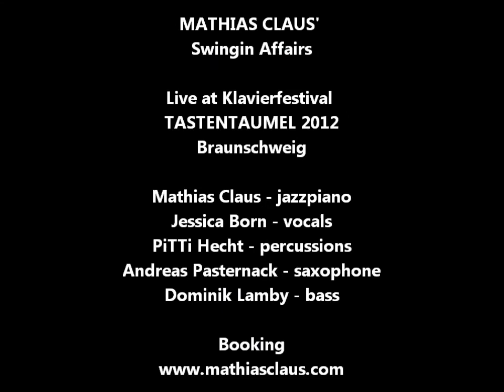MATHIAS CLAUS' Swingin Affairs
MATHIAS CLAUS' Swingin Affairs. presents Swinging Jazz unplugged. Andreas Pasternack (saxophone/vocals), Jessica Born (vocals), PiTTi Hecht (percussion), Dominik Lamby (upright bass) and Mathias Claus (jazzpiano), . Live Recording Klavierfestival TASTENTAUMEL 2012 in Braunschweig, Brunswieck / Germany.